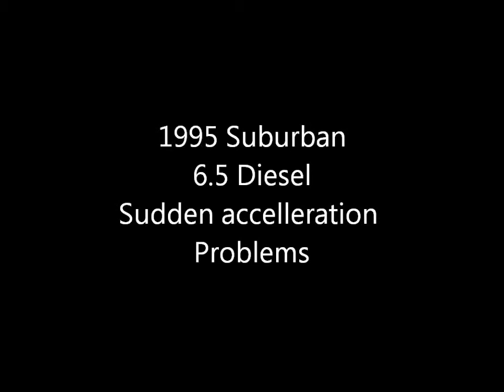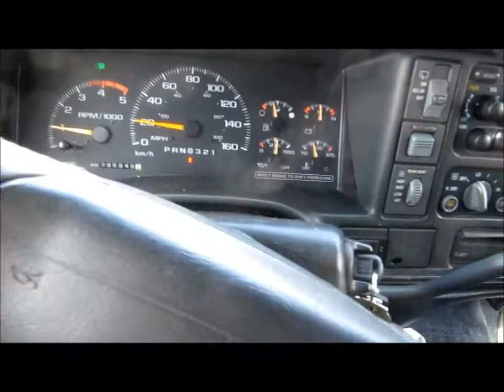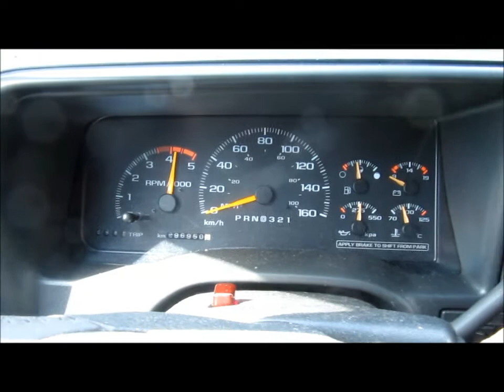1995 Suburban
Sudden acceleration problems